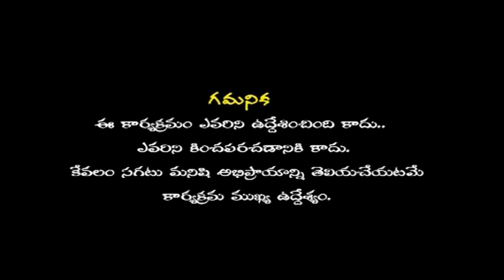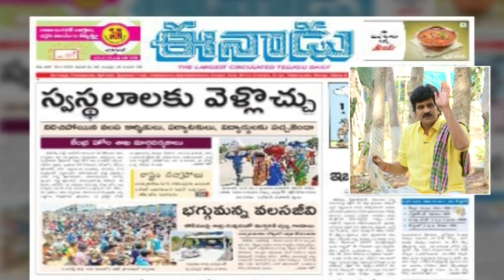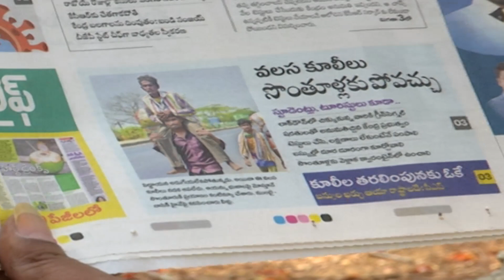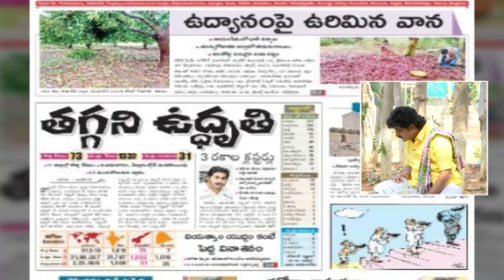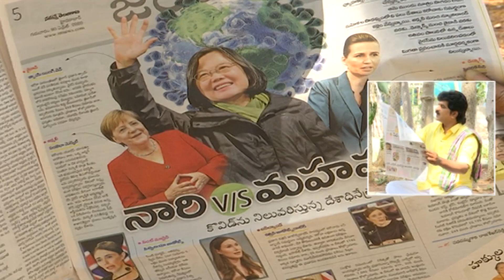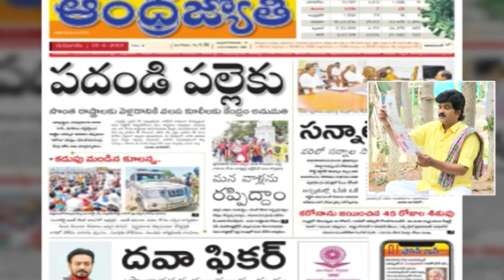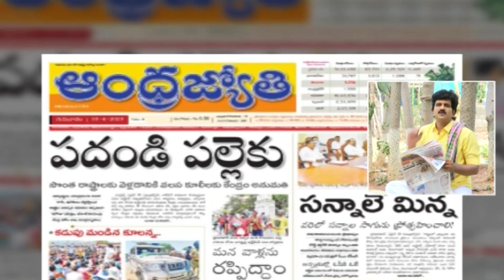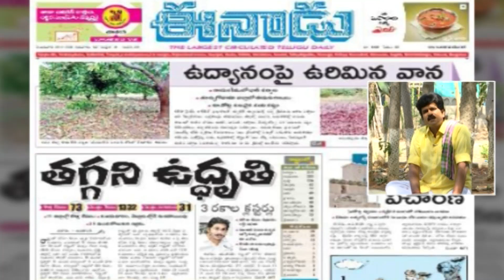వలస కార్మికులు HAPPY..! l l Rachabanda l 29-04-2020 l 99Tv Telugu